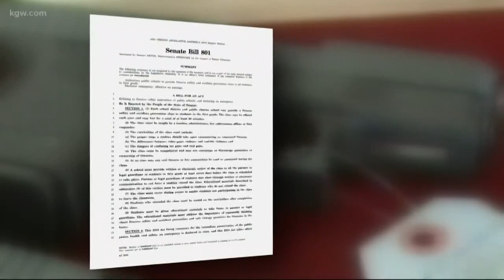Bill calls for optional gun safety classes for Oregon 1st graders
A bill introduced into the 2019 session of the Oregon legislature calls for optional, in-school gun safety classes for first graders. No actual weapons would be allowed.